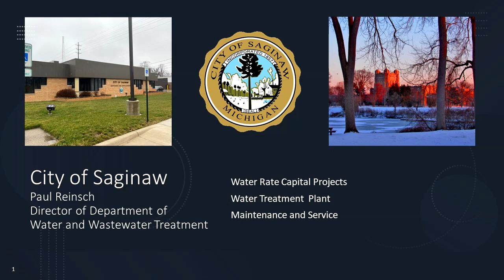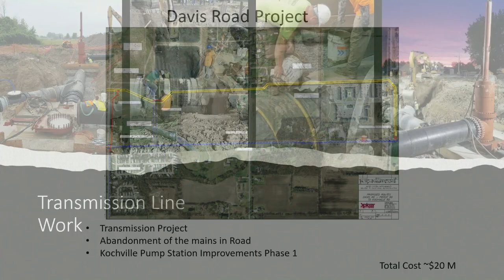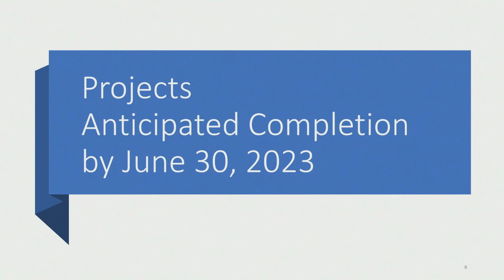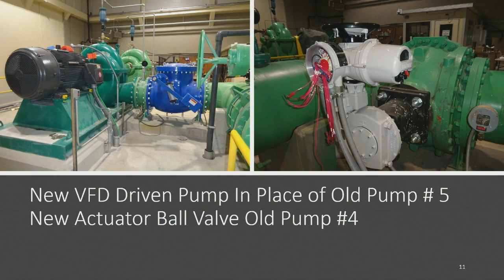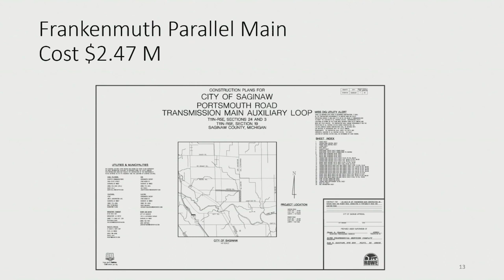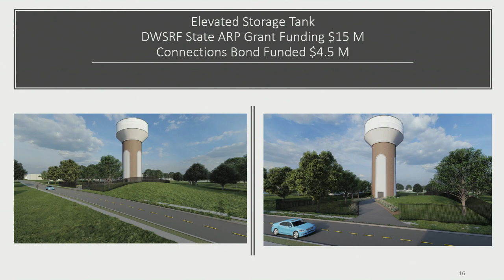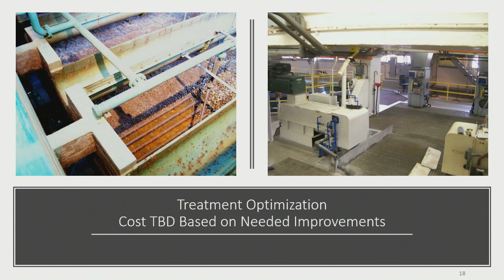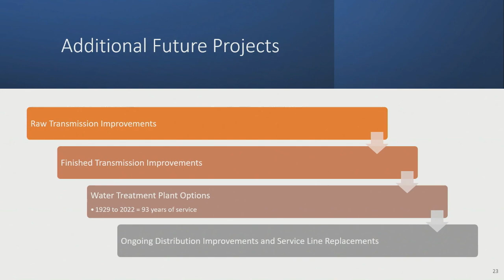City of Saginaw Water Rate Capital Projects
City of Saginaw Water Rate Capital Projects presented by Paul Reinsch, Director of Department of Water and Wastewater Treatment, to Saginaw City Council on February 20, 2023.